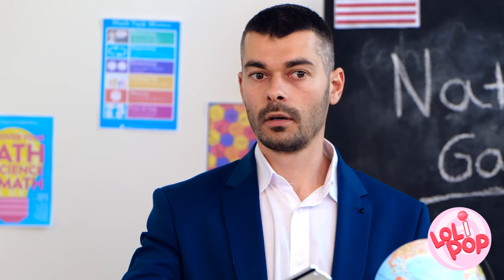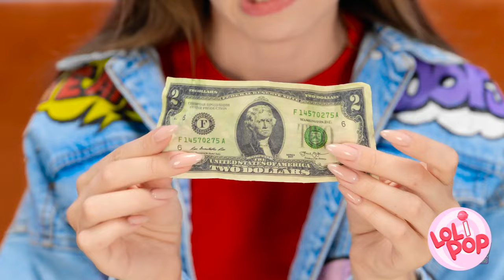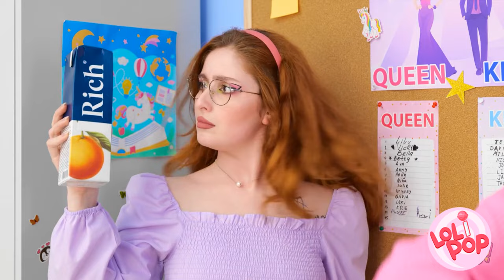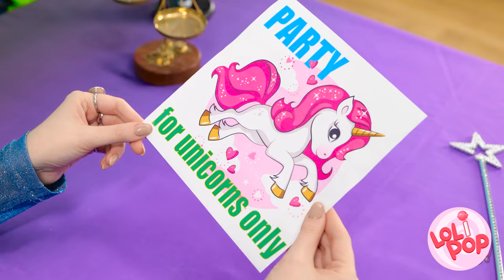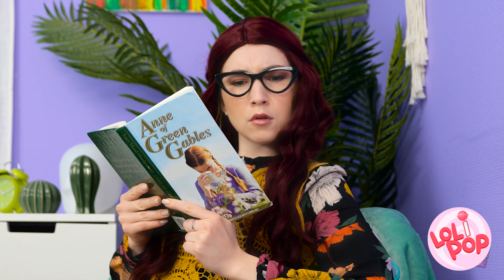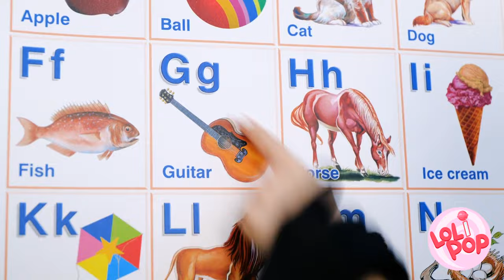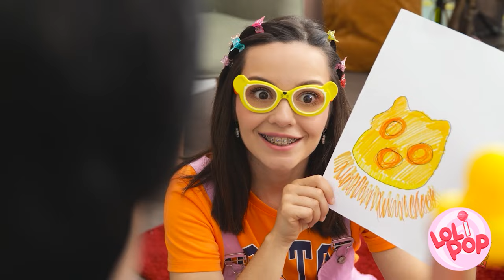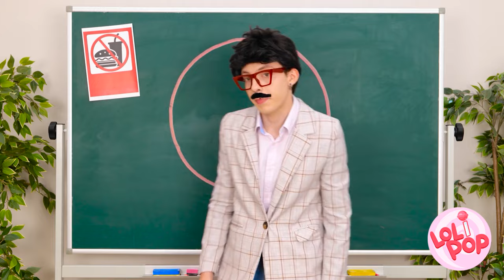AMAZING DIY SCHOOL HACKS AND TIPS || High School You VS Child You || Easy Crafts by Lol!Pop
Welcome to the ultimate guide for students seeking to elevate their school experience! 🌟 In this video, we've curated a collection of AMAZING School DIY Hacks that will revolutionize the way you study!!

🎨 Get ready to unleash your inner artist as we dive into creative and practical DIY solutions to common school challenges. From personalized study tools to ingenious organization ideas, we've got you covered!

Get ready to embark on a journey of creativity, productivity, and success! 🌈

We can't wait to see your unique twists on these incredible ideas! Happy studying! 📓✨

New Episode Lol!Pop is coming! Join and watch the episode first! LoliPop 123GO!